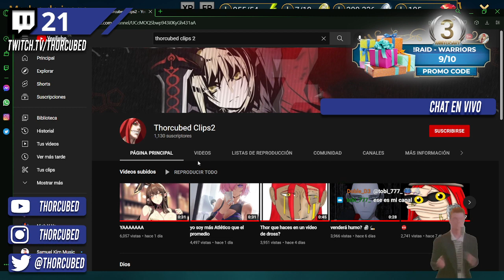YEI salgo en el directo